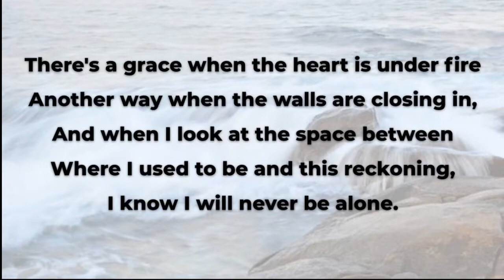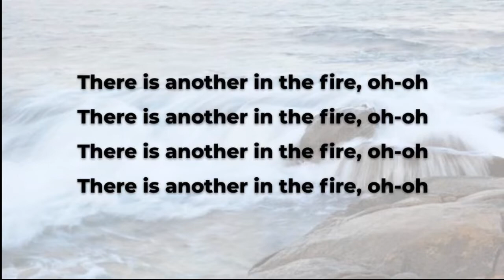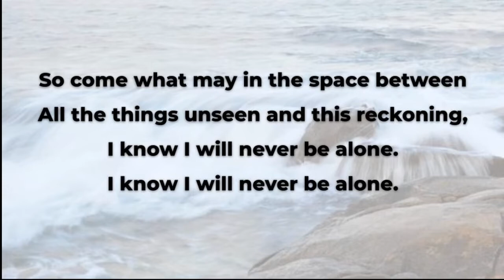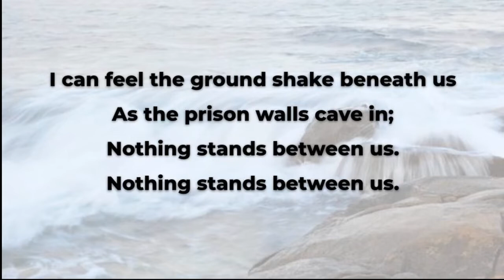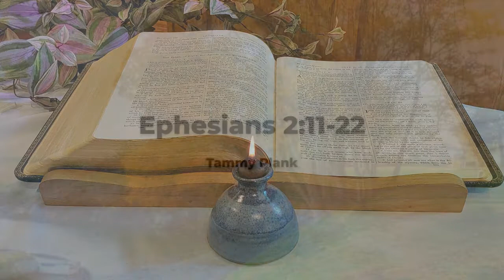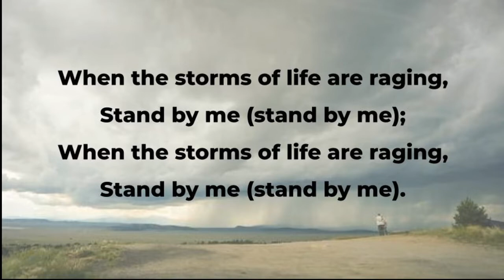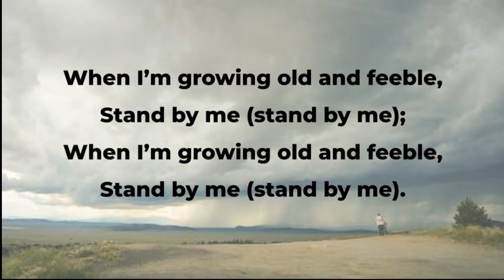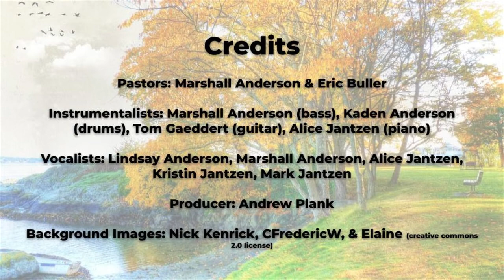Sept 27, 2020 The Antagonist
Pastors: Marshall Anderson & Eric Buller

Instrumentalists: Marshall Anderson (bass), Kaden Anderson (drums), Tom Gaeddert (guitar), Alice Jantzen (piano)

Vocalists: Lindsay Anderson, Marshall Anderson, Alice Jantzen, Kristin Jantzen, Mark Jantzen

Producer: Andrew Plank

Background Images: Nick Kenrick, CFredericW, & Elaine (creative commons 2.0 license)
Background Image: Elaine (creative commons 2.0 license)